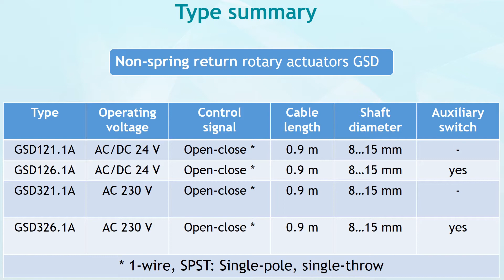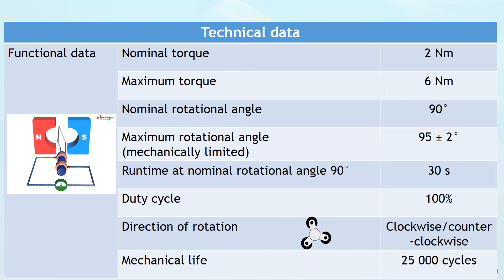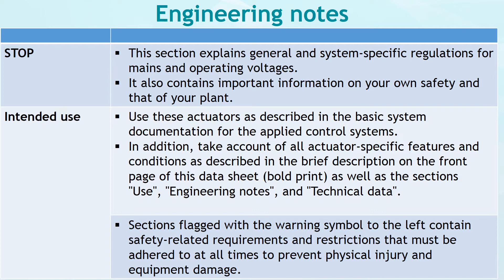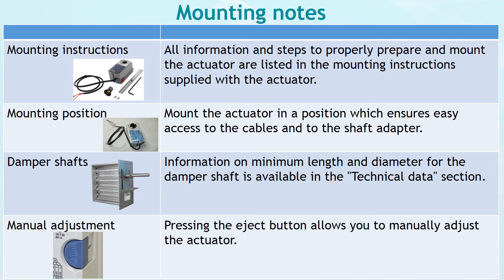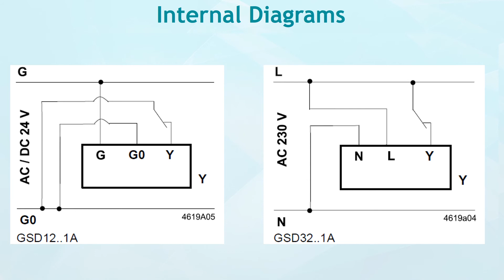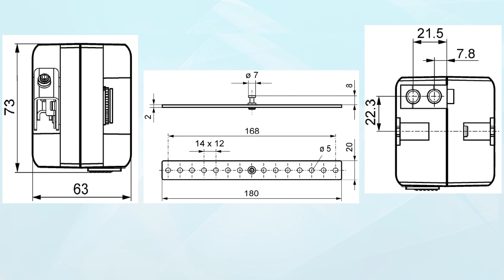Siemens GSD Series Open Air Damper Actuator / insightcontrolsystem /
In This Video we are going to see Siemens OpenAir Damper Actuator (Rotary version)